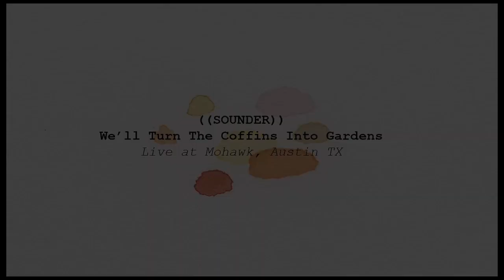((SOUNDER)) 'We'll Turn The Coffins Into Gardens'. Live at the Mohawk, Austin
((sounder)) live at the mohawk in July 2011 performing 'We'll Turn the Coffins Into Gardens' from the Mt. Inadale 7" release.  Available on baby blue vinyl at: